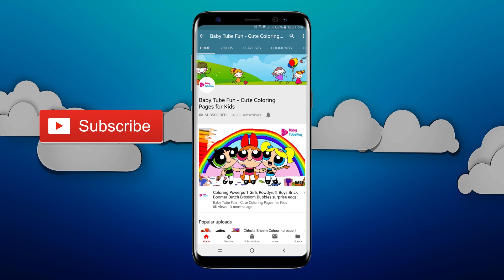Barbie doll miniature necklace jewellery making, barbie doll jewellery, DIY Barbie Hacks and crafts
Barbie doll necklace jewellery making, indian bridal doll jewellery, Barbie Dress up. Learn How to decorate your barbie doll in an indian lehenga choli in the most easiest way. Its fun and easy.

Material list:
1) Indian looking doll
2) glue gun and about 2 glue sticks
3) PVC glue / glue for sticking metal jewellery
4) golden, yellow, white sequins
5) golden and diamond beads
6) Diamond and pearl lace
7) white kundan
8) white card paper to stick the beads and sequins to make a necklace

The doll will be sold on a first come first serve basis only.